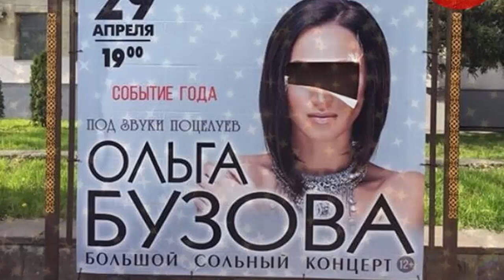Скандал с Ольгой Бузовой во Владикавказе получил продолжение!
Организаторы и продюсеры концерта певицы опасаются за ее жизнь.